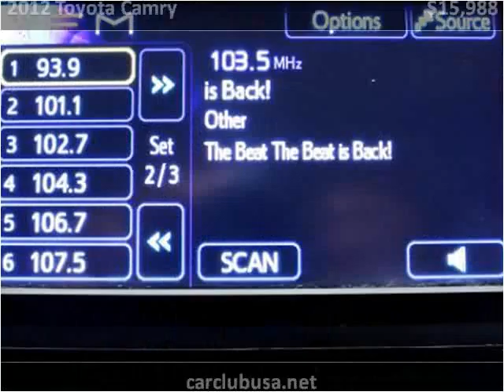2012 Toyota Camry Used Cars Miami Gardens FL